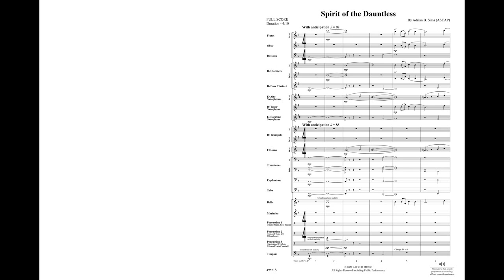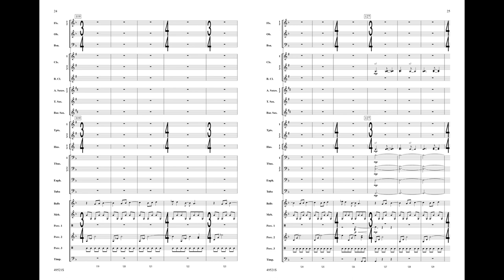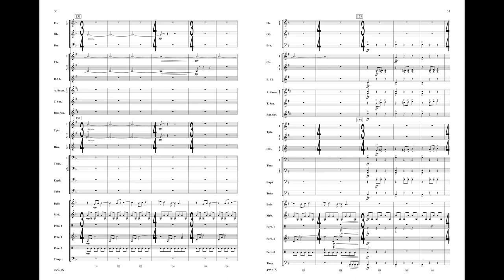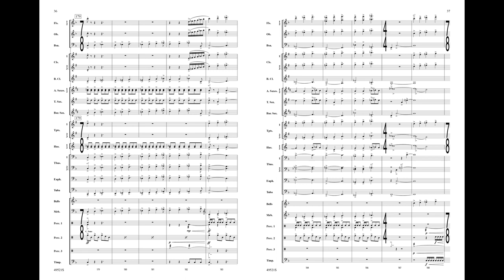Spirit of the Dauntless, by Adrian B. Sims – Score & Sound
Spirit of the Dauntless
By Adrian B. Sims
Item: 00-49521
Series: Alfred Concert Band
Category:  Concert Band
Format: Conductor Score & Parts
Level: 4

Spirit of the Dauntless by Adrian B. Sims, is an anthem of power and courage. The ideas develop as our hero moves through different challenges and landscapes---some foreboding, and some treacherous. Some moments depict challenges and struggles while others are filled with triumph. Powerful musical statements bring the work to a rousing finish, concluding our hero's fearless journey. (4:24)